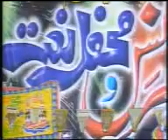Qari Kashif Nayaz Siwagi | Best Quran Recitation | Emotional Recitation Quran Pak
Welcome To Faakhri Studio Burewala